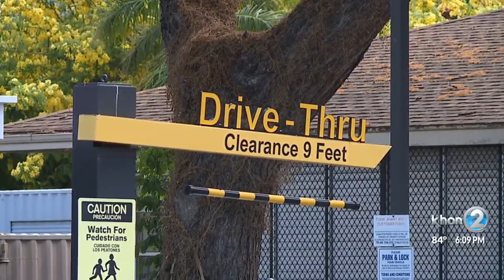McDonald's holds first ever 'drive up' hiring fair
You can grab lunch, apply for a job, and get hired… without even getting out of your car. McDonald's is holding its first "drive-up" hiring fair on Saturday, June 19, another sign that businesses are stepping up efforts to get enough workers.